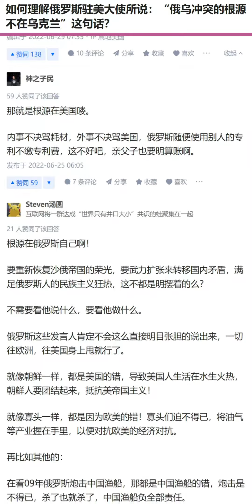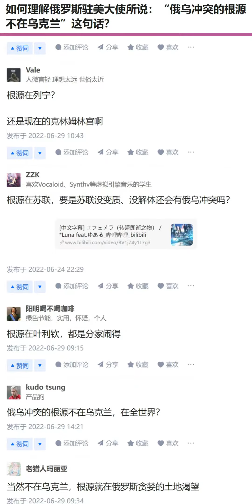如何理解俄罗斯驻美大使所说：“俄乌冲突的根源不在乌克兰”这句话？